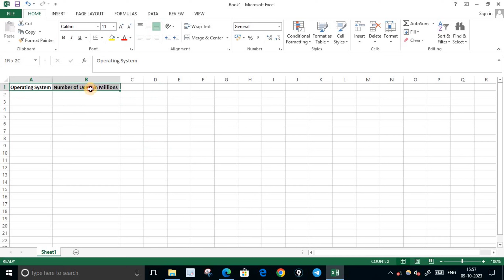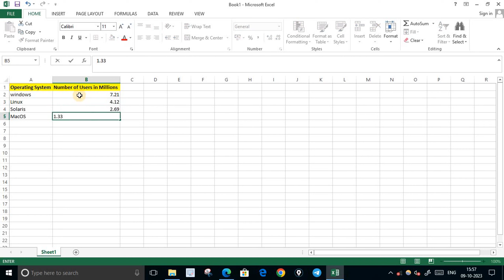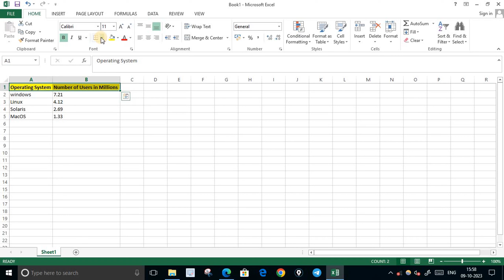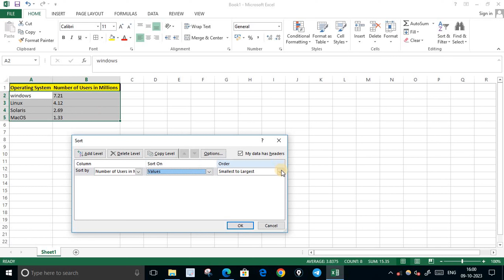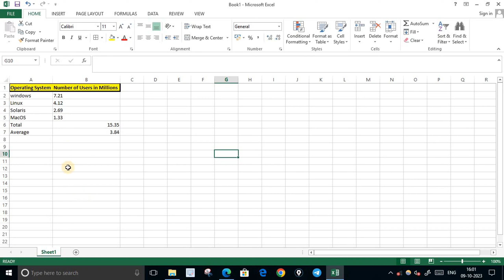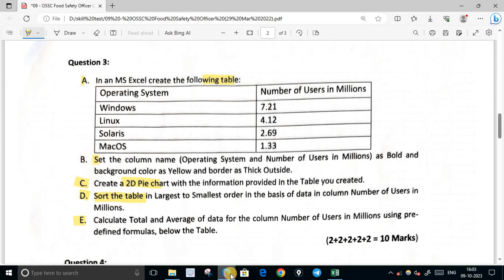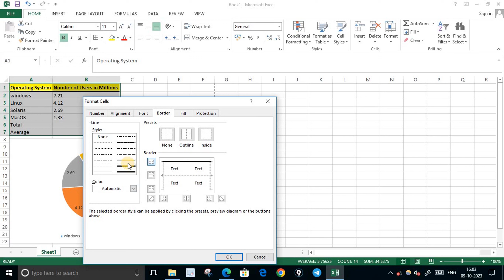OSSSC PEO Skill Test 2023 | OSSSC Skill Test Excel practice set